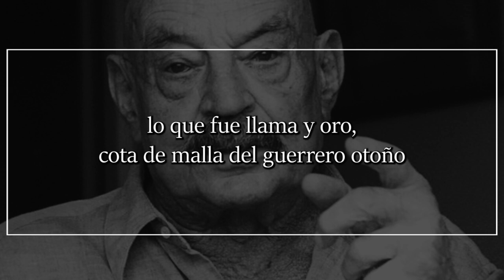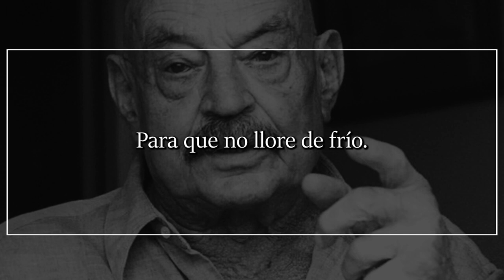Villancico en Central Park, de JOSÉ HIERRO | Poema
Villancico en Central Park

Vistió la noche, copo a copo,
pluma a pluma,
lo que fue llama y oro,
cota de malla del guerrero otoño
y ahora es reino de la blancura.
¿Qué hago yo, profanando, pisando
tan fragilísimo plumaje?
Y arranco con mis manos
un puñado, un pichón de nieve,
y con amor, y con delicadeza y con ternura
lo acaricio, lo acuno, lo protejo.
Para que no llore de frío.